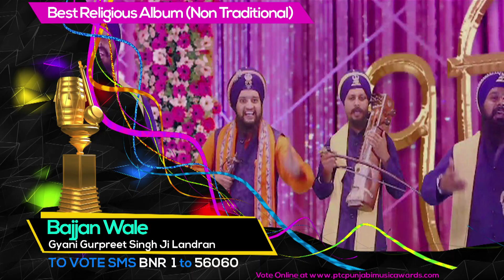Kulwinder Billa | PTC Punjabi Music Awards 2017 | Curtain Raiser | Unveiling Nominations | Part1